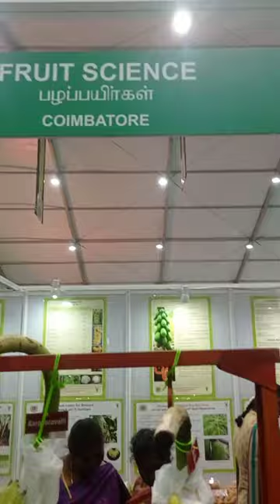wow எவ்வளவு exotic 🍓🍑|Agri intex 2023 Coimbatore